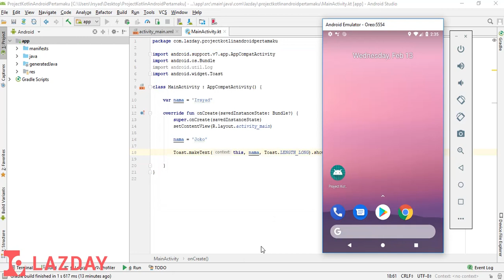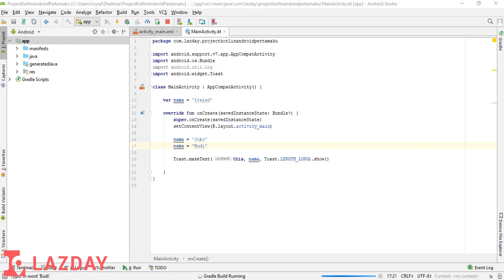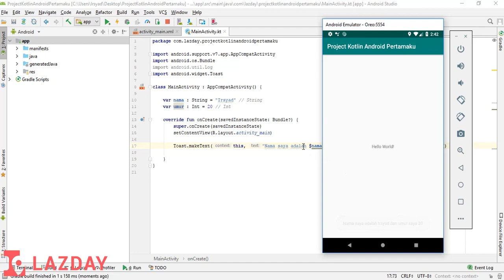Tutorial Kotlin Android - 2. Menggunakan var dan val (mutable dan immutable variables) pada Kotlin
Android Studio | Kotlin Android | Tutorial Bahasa Indonesia